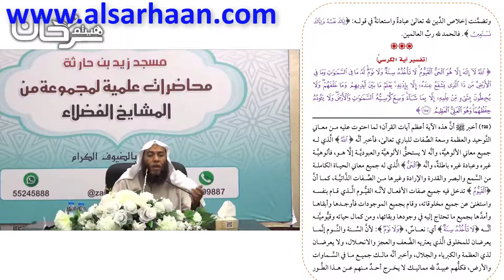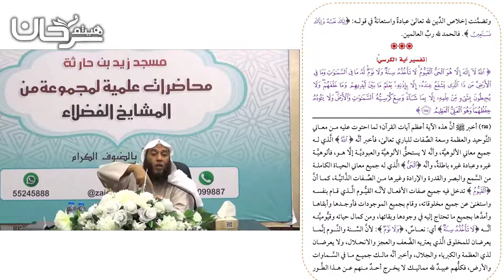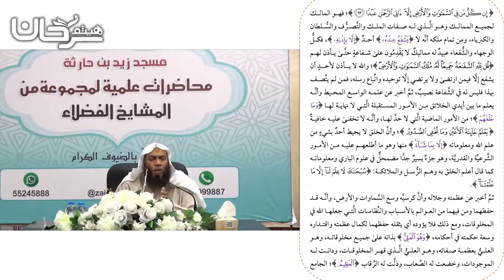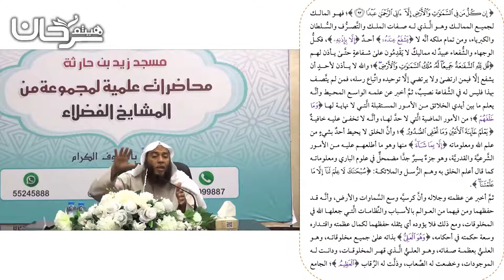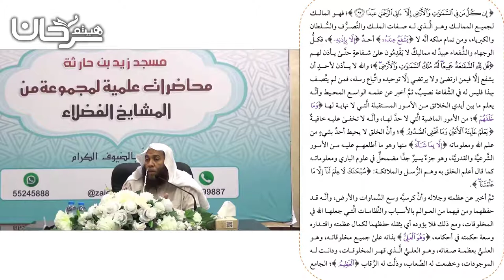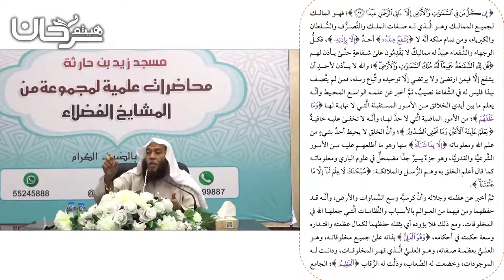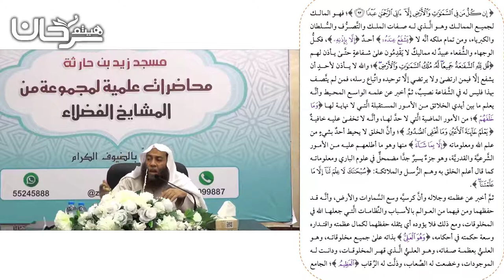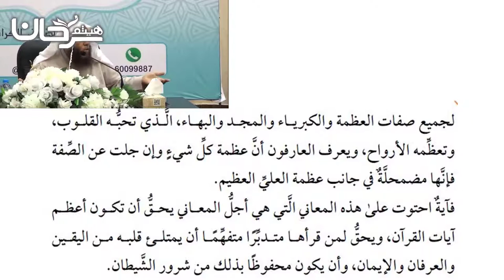81/05 تفسير آية الكرسي.